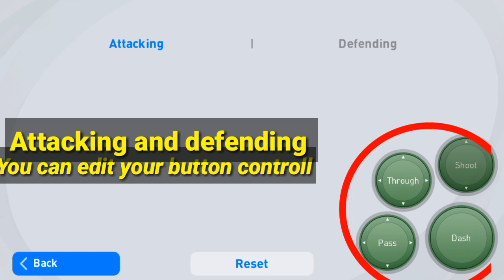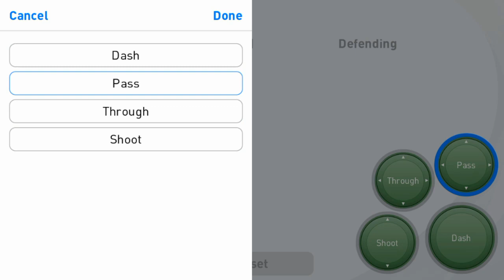Best Buttons Configuration Settings for pes 2021 Mobile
Best Buttons Configuration Settings for eFOOTBALL 2022 Mobile